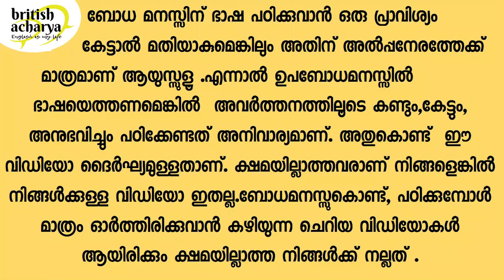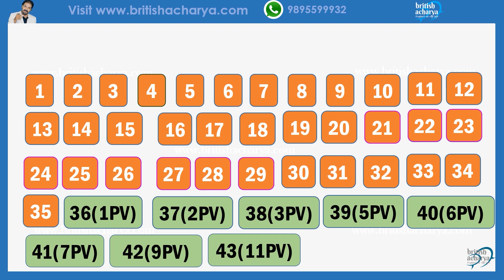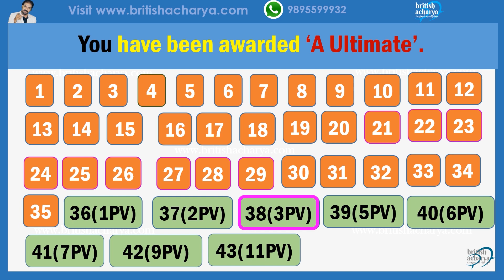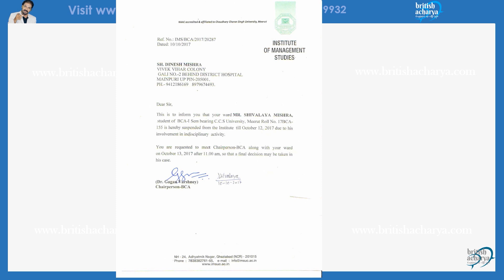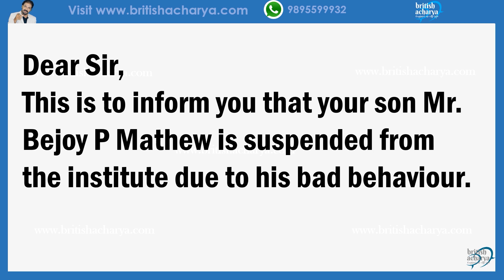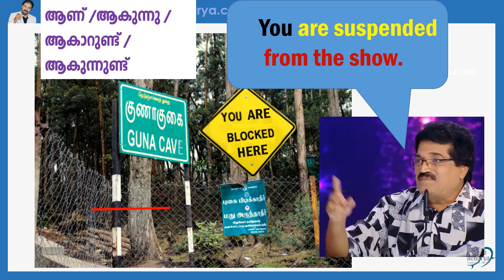Spoken English in Malayalam by British Acharya New Series video 26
നമ്മളിൽ മിക്കവർക്കും പ്രിയപ്പെട്ട മ്യൂസിക് റിയാലിറ്റി ഷോ ആയിരുന്നു "ഫ്ളവേർസ് ടോപ് സിങ്ങർ' അതിൽ ഗ്രൈയ്‌ഡ് കൊടുക്കുമ്പോൾ എംജി ശ്രീകുമാർ യു ആർ അവാർഡഡ് (. ) എന്നാണ് പറയുന്നത് . ആ വാചകം ആ സന്ദർഭത്തിൽ അനുയോജ്യമാണോ എന്നാണ് വിഡിയോയിൽ ചർച്ച ചെയുന്നത് .